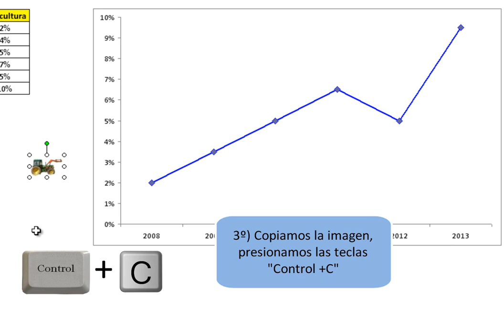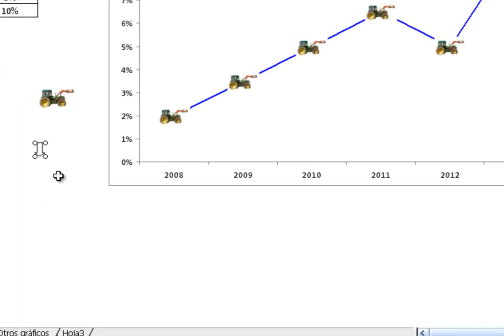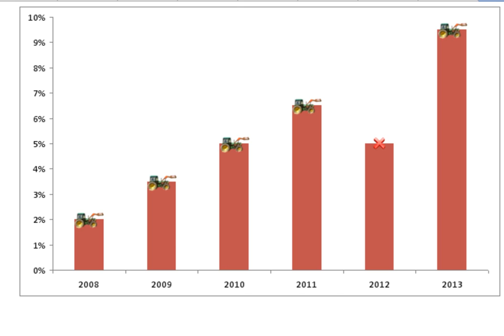Cómo insertar cualquier imagen o dibujo en los marcadores en un gráfico de Excel 2003.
Cómo insertar cualquier imagen o dibujo en los marcadores de un gráfico en Excel
Un marcador de datos es un símbolo que representa un punto o valor único cuyo origen es una celda, se incorporan por defecto en los gráficos de línea de tendencia de Excel, aunque podemos incorporarlos a cualquier gráfico. Para ello crearemos una segunda serie y después modificaremos el tipo de gráfico a línea de tendencia, por último eliminaríamos la línea y únicamente nos quedarían los marcadores.

Si hacemos clic derecho sobre los marcadores y accedemos a su formato podremos insertar un número limitado de formas y también imágenes (aunque su tamaño es el de origen y tendremos que reducirlo previamente con algún programa, además incluye las imágenes en un recuadro y si lo eliminamos también borraremos la línea de tendencia).

Con este truco podremos insertar en los marcadores cualquier forma de Excel (no unas pocas), imágenes (con la ventaja que podremos modificar directamente su tamaño y además sin incluirla dentro de un recuadro), letras de Word Art, ecuaciones, etc.